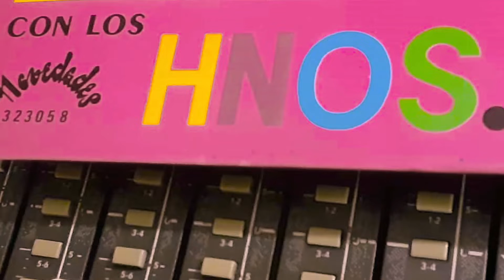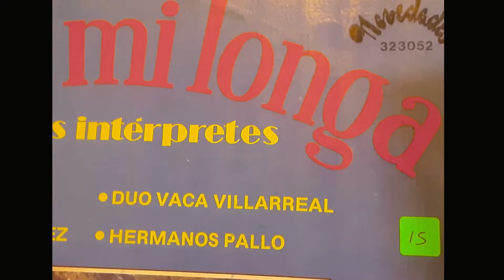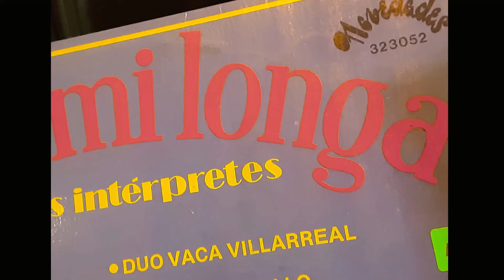POBRE PERO DIVERTIDO 21 33RPM BLANCA NARVAEZ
Tema Pobre pero divertido Autor Blanca Narvaez Ritmo Albazo